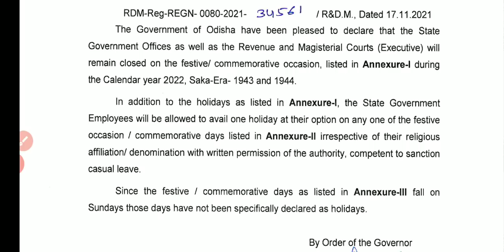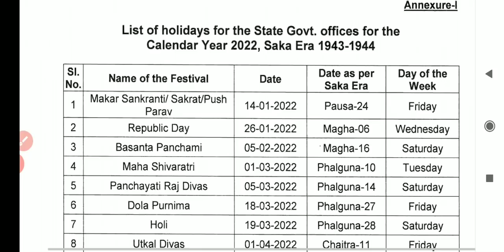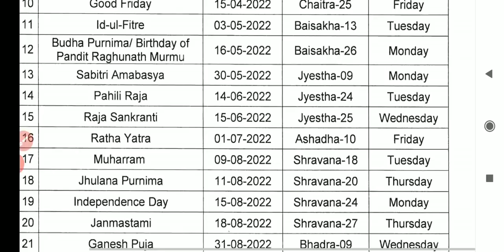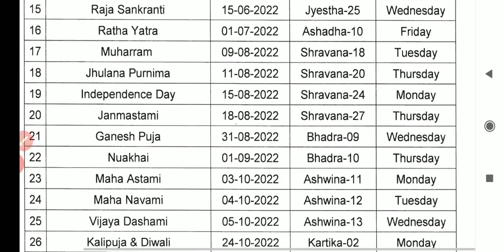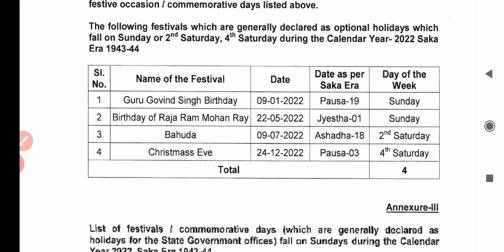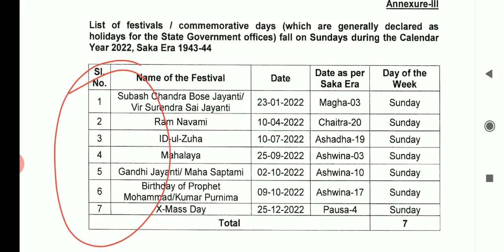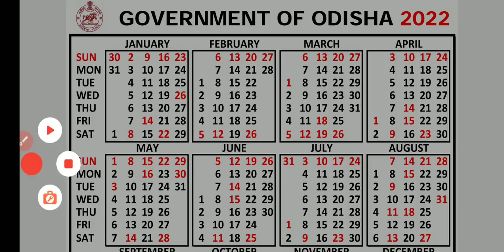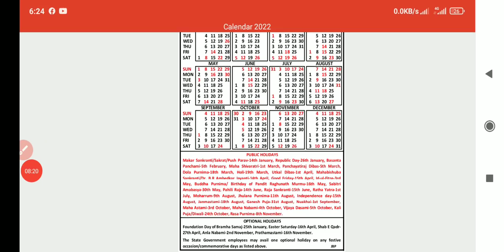ଆସିଗଲା 2022 ମସିହାର Holiday List | Holiday List Of 2022 |Govt. Holiday List 2022 |Public Holiday List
holiday list of 2022
govt. holiday list 2022
public holiday list
holiday list
odisha govt holiday list